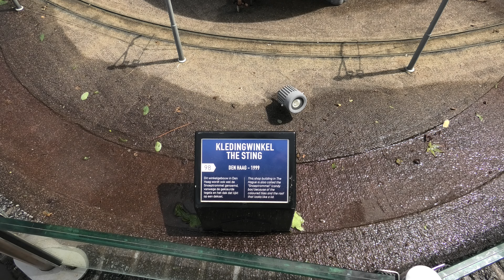Schaal 1 op 25; kledingwinkel de Sting, Madurodam, 8 JUL 2024